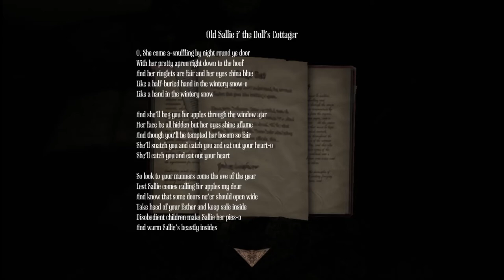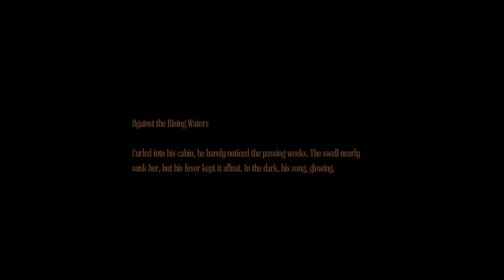Amnesia A Machine For Pigs PART 2 DESCENT AND TRAPPED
We Descend Into Deeper Parts